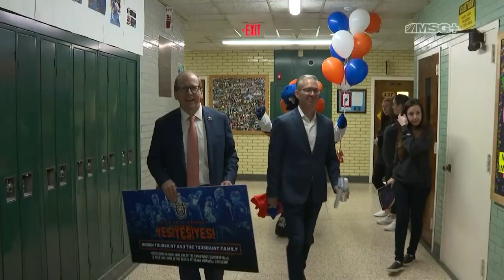Jon Ledecky: The Energy in the Coliseum for Game 1 Was Amazing | New York Islanders Gamenight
Islanders Co-Owner and Alternate Governor Jon Ledecky speaks exclusively to our Shannon Hogan about the team's outreach in the community and the support the team has been receiving from its fans.